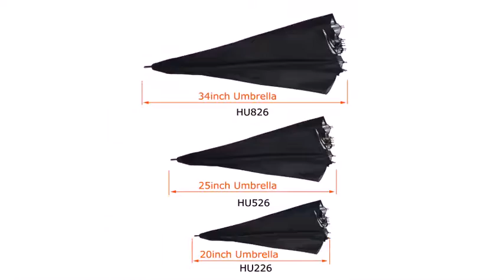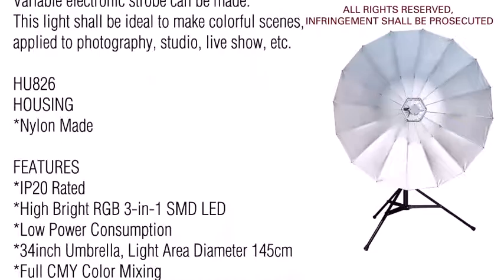Led Umbrella Light Background Light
114pcs 0.2W RGB high power LED

Umbrella open diameter=145cm

Umbrella length=97cm

Rainbow & color chasing & fade color changing

Pixel controlled section with marco effect

LED display Auto/DMX mode,PWM1200 and flicking free

Pure Red/Green/Blue/Ryan blue/Cyan/Amber/cold white/Warm white and other mixing color

6/24 CH in optional

Packing list for each umbrella light:

1 x umbrella

1 x controller box

1 x power cable

1 x signal cable

1 x hanging clamp

Packing way optional:

carton box with foam  (standard packing way)

4IN1 flight case with wheels (optional)

6in1 flight case with wheels (optional)